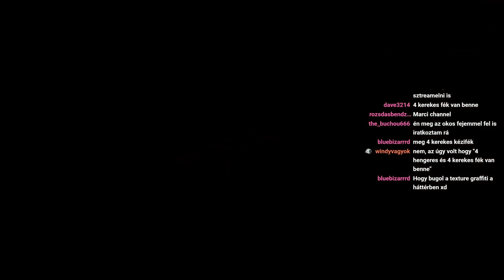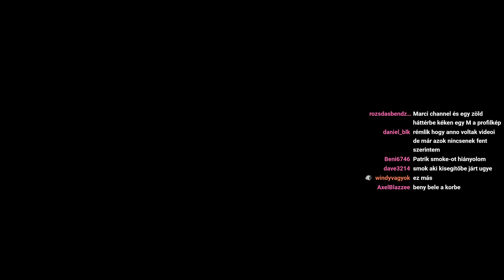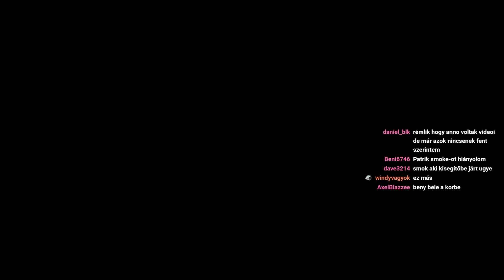Megtaláltuk az AK47... Marci nem jo az ellenseg (join ballas) küldetése és Magyar Stories "remake"